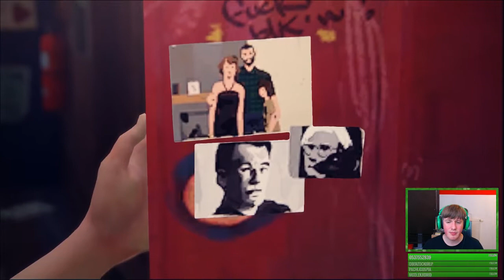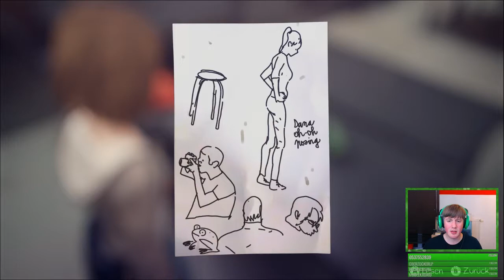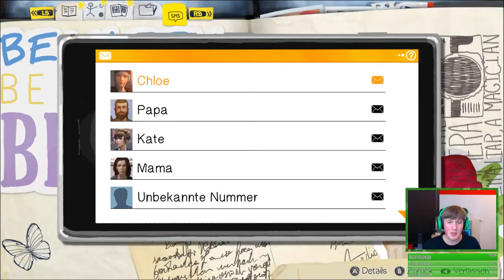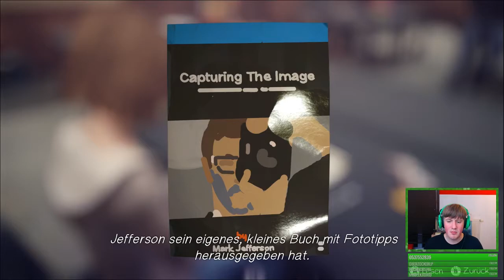LIFE IS STRANGE - Episode 2 #07 Experimente mit Bumm ~ Let's Stream [Deutsch][Facecam] - Andrena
LIFE IS STRANGE - Let's Stream [Deutsch][Facecam] - Andrena
Athmosphärisches Adventure von Dontnod Entertainement

Worum geht es in "Life is Strange"?

Max kommt nach fünf Jahren, in denen sie in der Großstadt gelebt hat, zurück in die Provinz von Arcadia Bay. Neben allerlei Teenager-Problemen findet sie drei Sachen: Visionen vom Untergang der Stadt, eine alte Freundin und die Fähigkeit die Zeit zurück zu drehen.

Ihr wollt noch mehr von meinen Videos sehen? Hier ein weiteres interessantes Projekt
Aktuelle Infos zu mir und meinen Projekten: